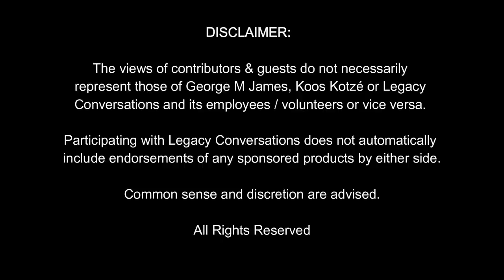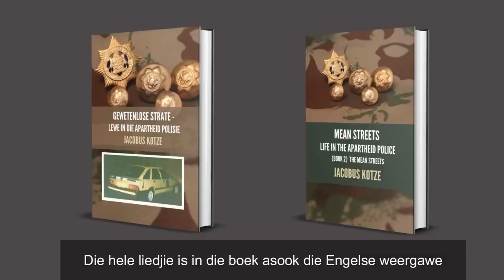Legacy Conversations -Johannes du Toit - 31/201Bn Recce Wing & SWA Recce - Photo Album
31 Battalion was a light infantry battalion in the South African Army and SWATF. The battalion consisted of men recruited from the hunter-gatherer San people - thus becoming known as the "Bushman" Battalion. In this episode, Johannes du Toit, tells us of his road to the Reconnaissance Wing of this elite unit by discussing his picture album where we show the picture and he speaks about it. If you have questions, leave them below.